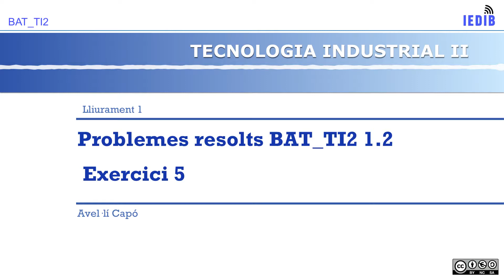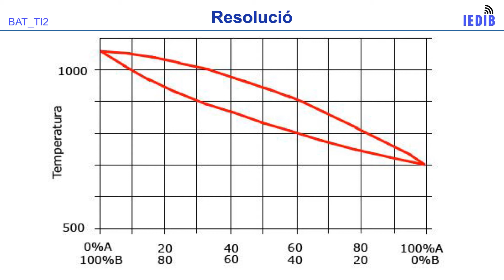Exercici resolt 5 (diagrama de fases)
Autor: Avel·lí Capó